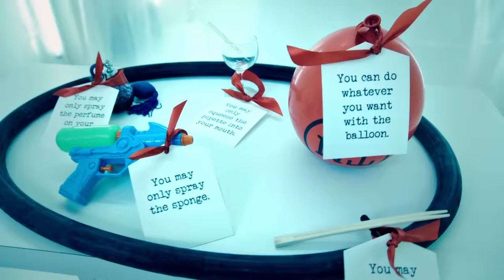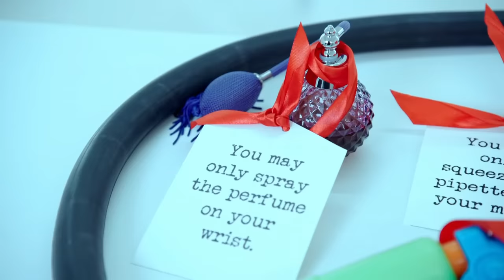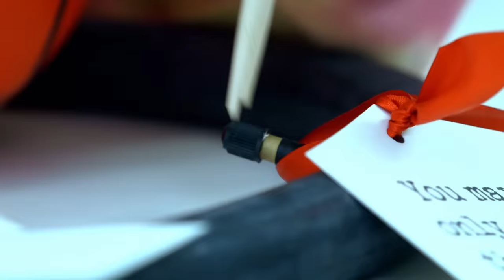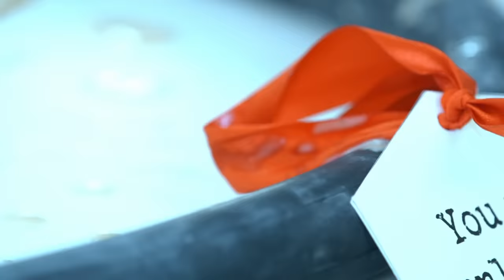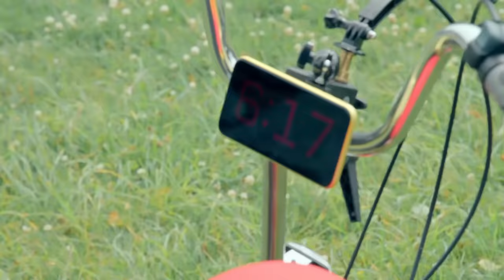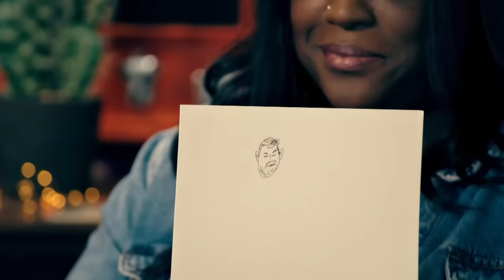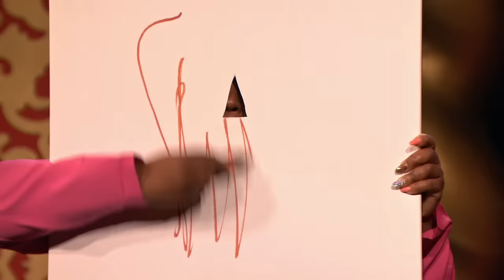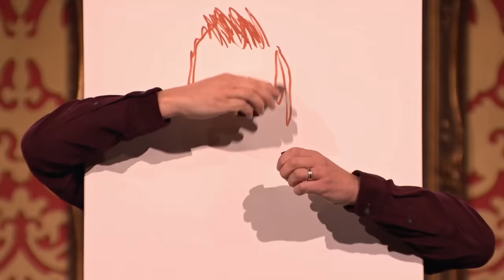Series 13, Episode 10 - 'The House Queens.' | Full Episode | Taskmaster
The furious race to claim Greg Davies’s gleaming trophy reaches its glorious climax in the Taskmaster Grand Final.